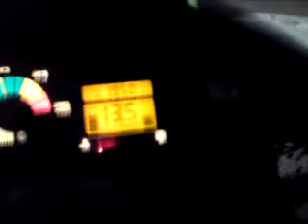Grubbern 5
Grubbern mit Claas Ares 836 (bei Nacht)